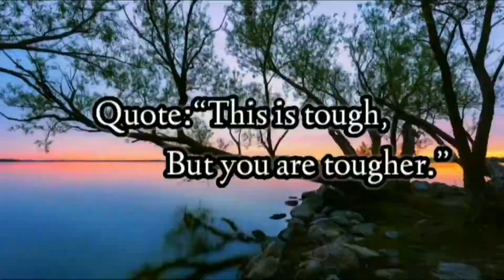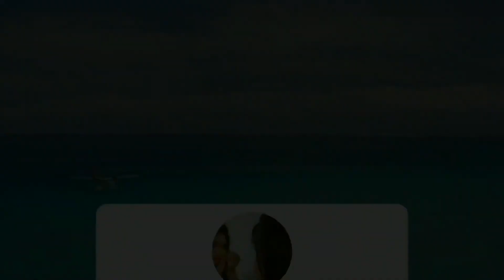Am i leaving YouTube? Why was i so inactive?!😰🙄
Edit Courtesy - Monomoy Chakraborty